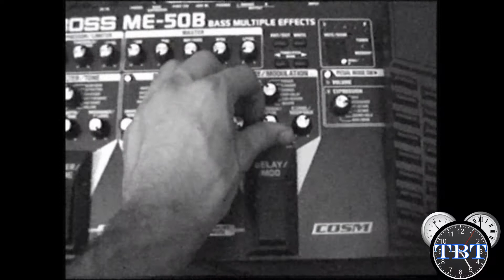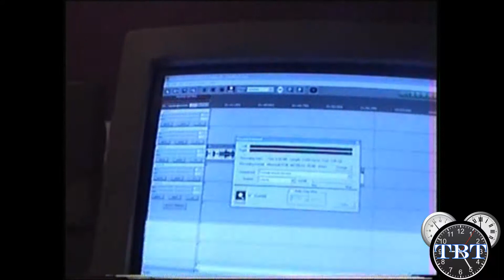Throwback Thursday - Episode 1 - The Making of Too Much To Bear (Part 1)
Welcome to our new series! In the spirit of this whole Throwback Thursday thing that seems to be going on, we've taken that idea and decided to roll with it. This new series will see us finally release videos we made years ago using tape based cameras and shit, lol
This first episode shows us making our very first EP.
No, you cannot have a copy of said EP. Not even if you ask nicely.